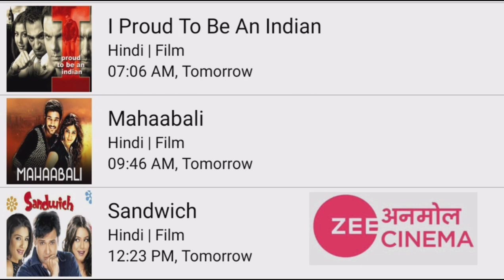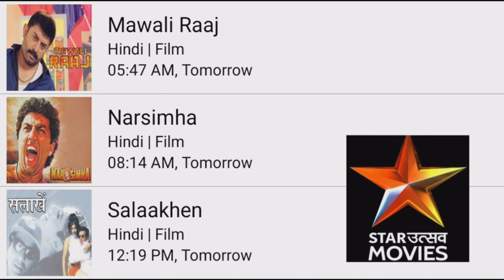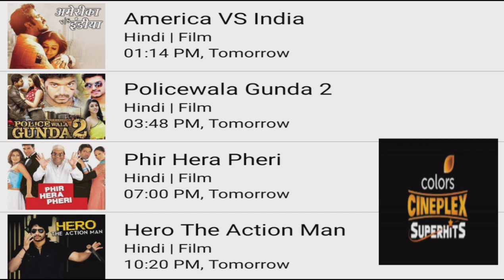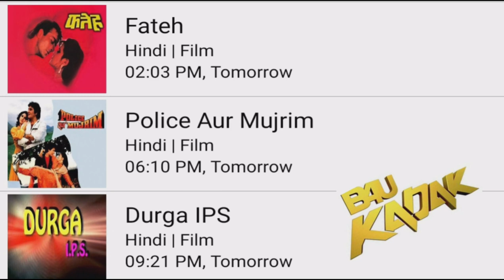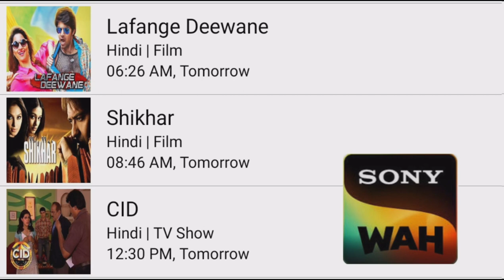DD FREE DISH NEW MOVIE SHEDULE TODAY|11 JANUARY 2023 NEW MOVIE SHEDULE TODAY|STAR UTSAV MOVIES